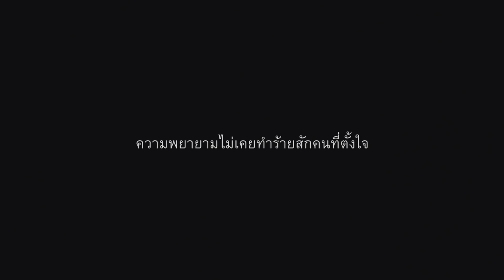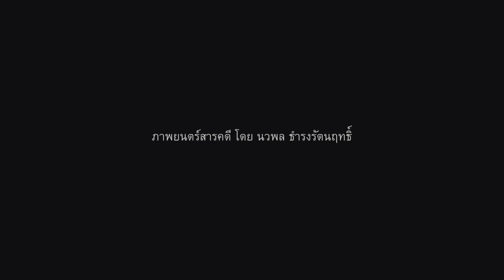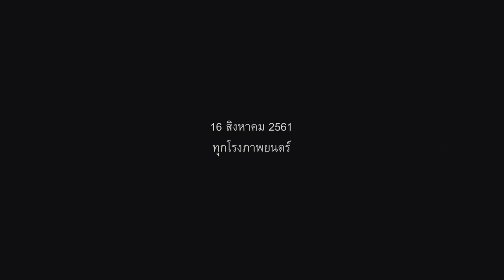BNK48 : GIRLS DON’T CRY | Official Trailer (Cinema Ver.)